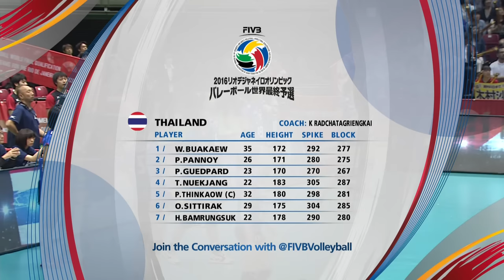Japan v Thailand - 2016 Women's World Olympic Qualification Tournament